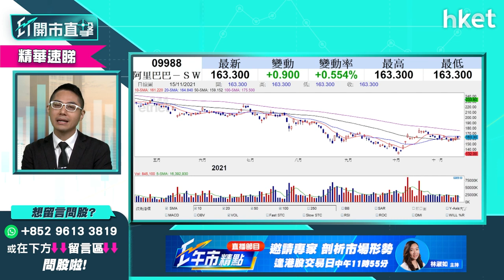【ET開市直擊】（精華）阿里巴巴9988業績買賣部署率先睇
阿里巴巴（09988）周四收市後將公布業績，有大行料淨利潤按年跌兩成七；阿里巴巴在監管風暴下低調迎接雙十一，不過銷售額仍創新高，較去年增8.4%，阿里巴巴業績如何預示？前景點睇？績前值得吸納？華盛證券證券分析師聶振邦（Thomas）為你分析，立即點擊收看／收聽。

Time code
00:00 - 港股今日焦點速覽
00:40 - 美股外圍市況速覽+港股ADR表現
01:52 - 亞太股市早段市況速報
02:14 - 港股上日市況速覽+北水盤路
03:54 - 高盛重新看好中資股　明年1、2月才逐步反映上調估值
07:08 - 汽車股、互聯網、電商、耐用品、半導體　邊個板塊股最大機會估值上調？
09:27 - 美國通脹料再升　中國通脹升溫合理
11:47 - 揀咩股抗通脹？
12:28 - 內房前景點睇？解讀中央鬆綁意向
16:01 - 阿里巴巴（09988）業績預示　績前可預先吸納？
17:28 - 阿里巴巴（09988）vs 京東（09618）點揀？
18:35 - 港股開市前市況速報
18:56 - ET個股推介 - 京東（09618）
21:17 - 觀眾問股：JS環球生活（01691）前景點睇？
22:35 - 觀眾問股：贛鋒鋰業（01772）可重上160元買入價？未來可望成為藍籌？
24:55 - 觀眾問股：譚仔國際（02217）可上望4元？
26:09 - 觀眾問股：康師傅（00322）甚麼價位可買入？
27:23 - 觀眾問股：環球通脹可買入SPDR金ETF（02840）？
29:04 - 恒指早段市況速覽
31:22 - 新秀麗（01910）現價可追入？
32:43 - 觀眾問股：港鐵（00066）vs 領展（00823）中長綫點揀？
35:14 - 領展（00823）收購可帶動股價上升？現市況值得吸納？
36:28 - 觀眾問股：比亞迪電子（00285）26.4有貨應止賺？
37:56 - 觀眾問股：友邦保險（01299）前景點睇？短綫可重上90元？
39:25 - 觀眾問股：平安好醫生（01833）現價可買入？前景點睇？
41:06 - 觀眾問股：F山證鐵礦石（03047）現水平可吸納？
43:25 - 觀眾問股：阜博（03738）前景點睇？可追入？
45:08 - 觀眾問股：中匯集團（00382）值得吸納？
46:28 - 觀眾問股：頤海國際（01579）現價值得買入？
47:34 - 觀眾問股：新特能源（01799）前景點睇？甚麼價位可買入？
48:42 - 恒指早段市況速覽
51:15 - 財經日誌提提你
52:08 - 北交所上市　對港交所（00388）衝擊不大？